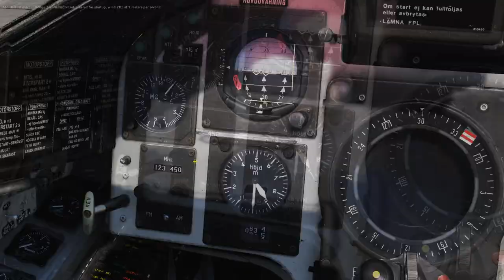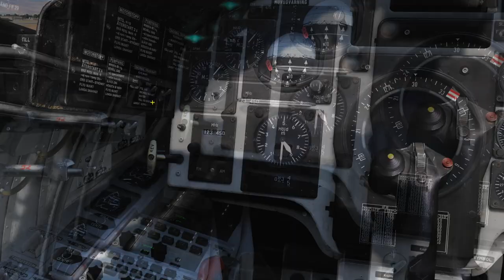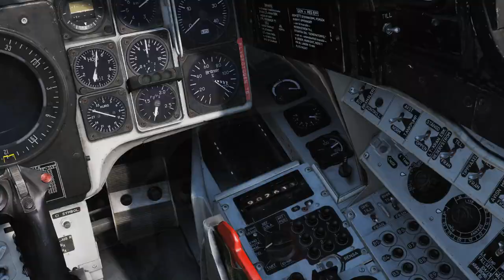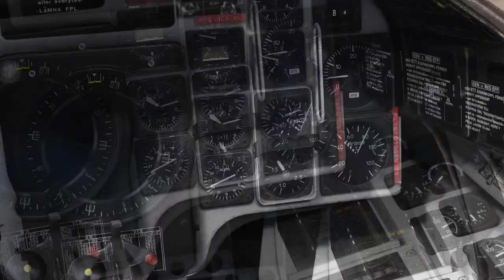DCS AJS 37 Viggen Red Flag 3: Flygbasanfall